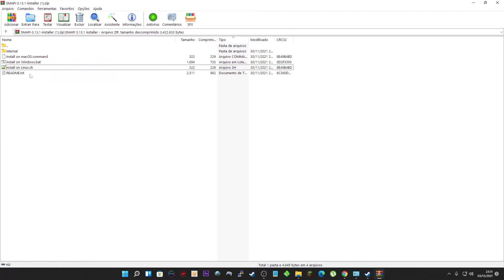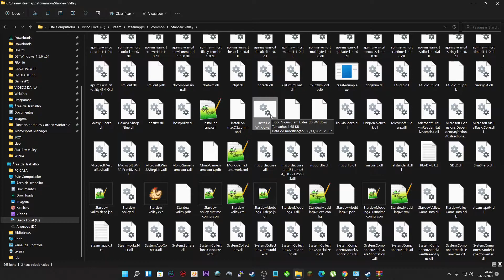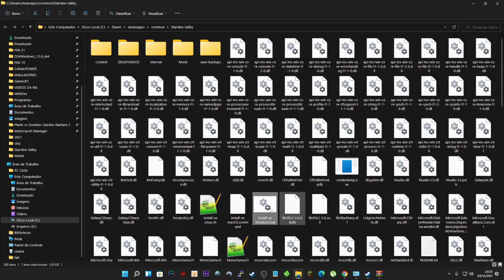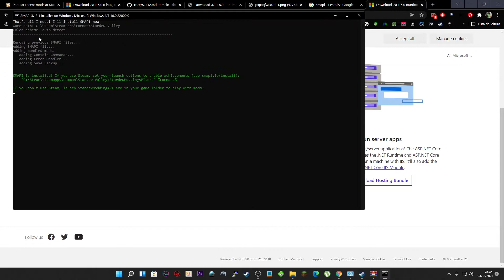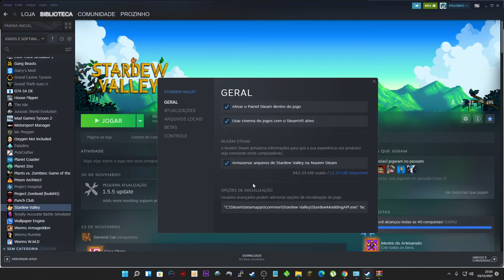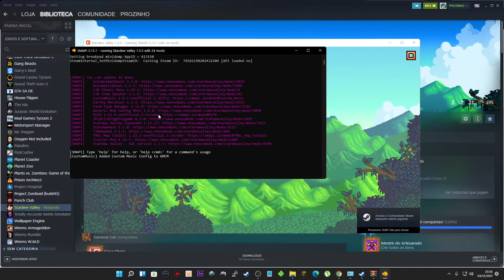STARDEW VALLEY ERROR : Oops You don't have the required .NET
Hoje vamos resolver o erro do Stardew Valley  "Oops You don't have the required .NET version installed."

Linha de comando para colocar na steam:
"C:\Steam\steamapps\common\Stardew Valley\StardewModdingAPI.exe" %command%

Lembre que no site da microsoft você tem que baixar a versão DESKTOP, muitta gente já baixa a versão app e fica falando que deu errado.